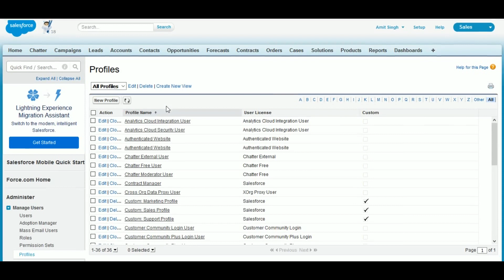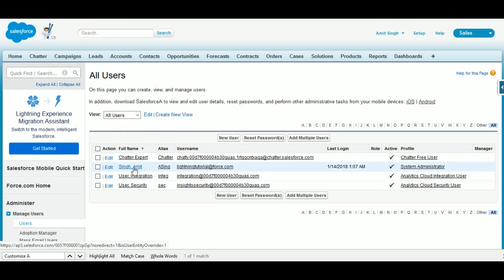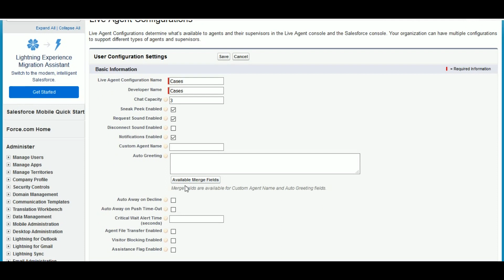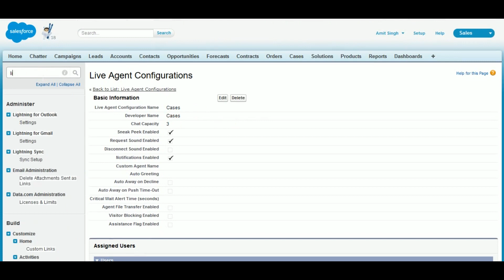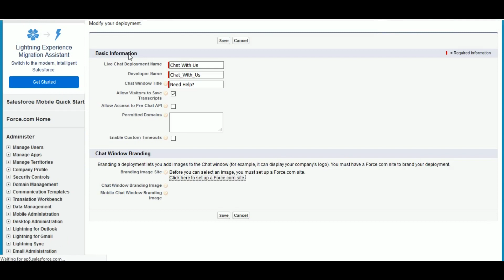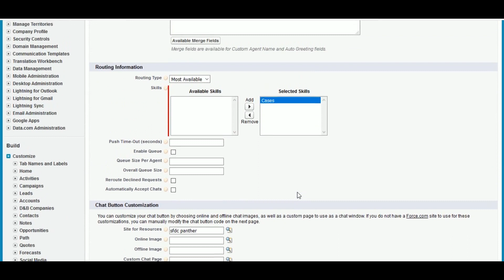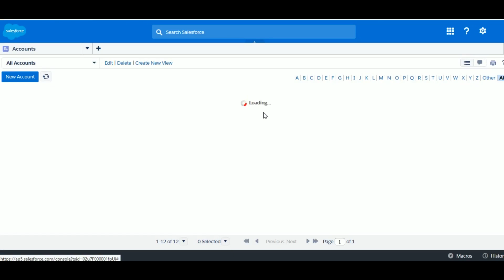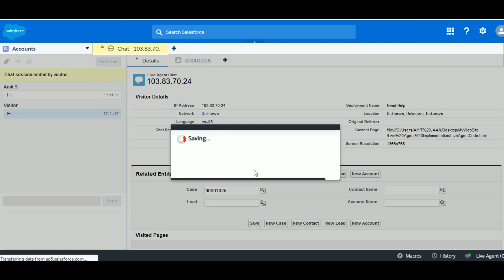Implement Live Agent into Salesforce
Want to learn more about salesforce join me Before you customize Live Agent, you need to create the basic Live Agent implementation for your Salesforce org. After you complete the basic setup steps, you’ll have a functioning Live Agent implementation that your agents can use to chat with customers